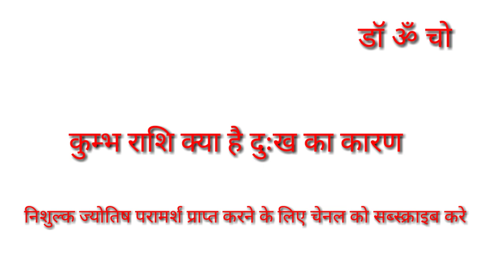कुम्भ राशि दुःख का कारण क्या है | Kumbh Rashifal 2019 | Aquarius horoscope 2018,Horoscope 2018,